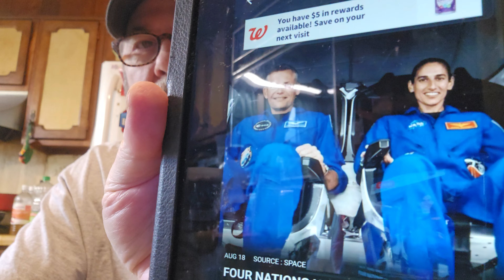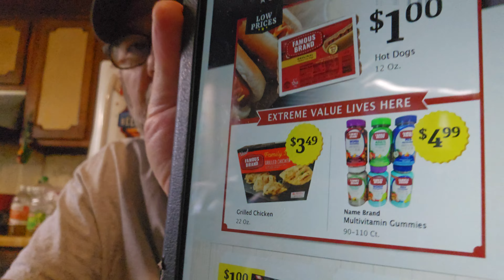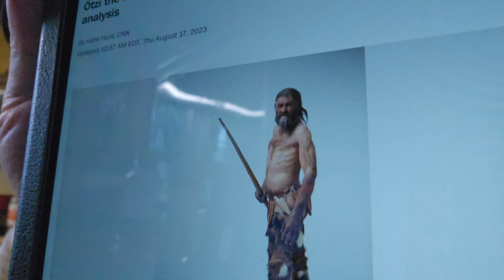M☕️B! Good Morning Everyone! 🌄 Nice News! 🤗 Today's Tidbits! 🤔